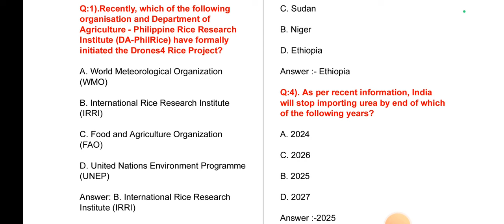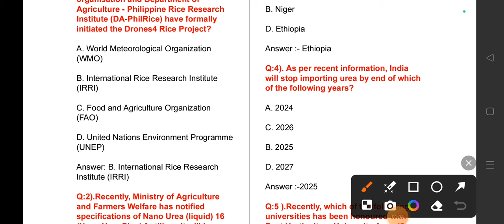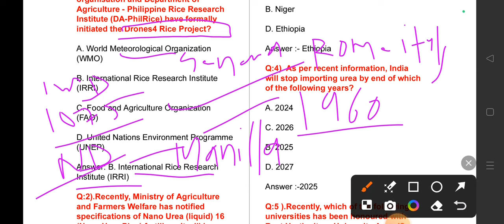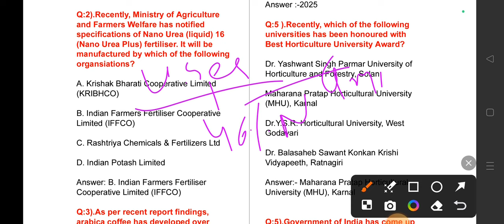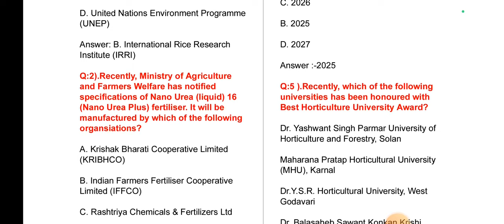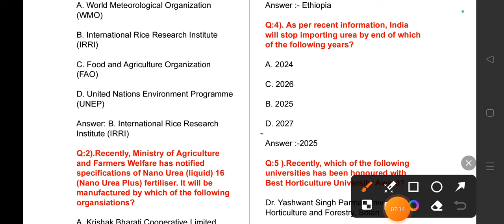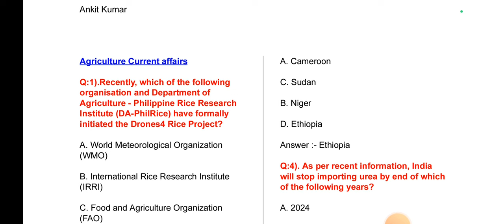April Month Agriculture Current affairs |Daily Current affairs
Welcome to Monthly Current Affairs on Ankit Kumar!

April 2024 in Hindi and  English Agriculture current affairs. Dive deep into current affairs with us and gear up for success in your competitive exams! Let's make your exam preparation journey informative and impactful!